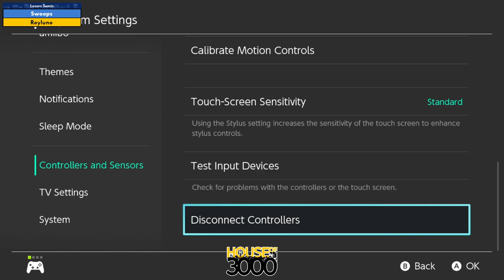BoMBS 169 Losers Semis Swoops vs Reyluno